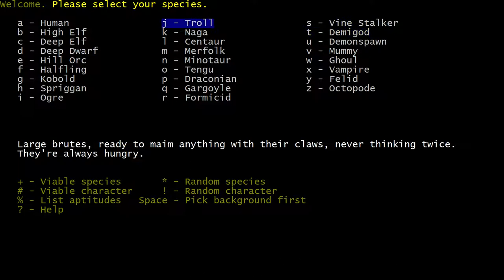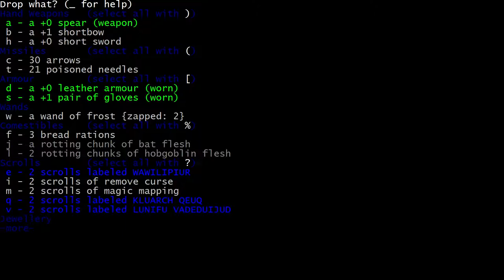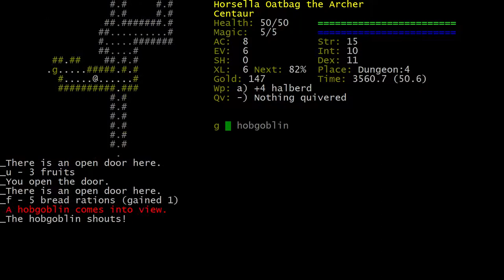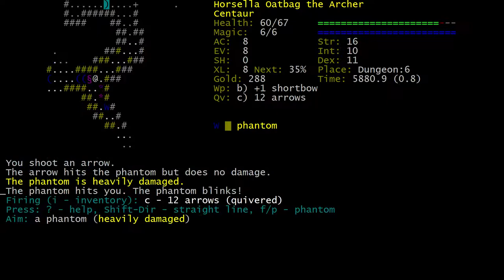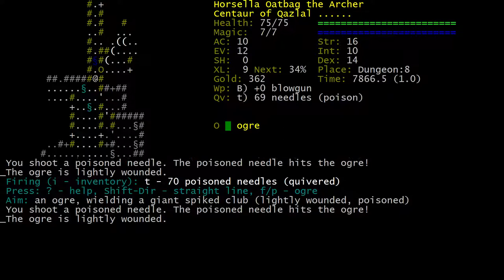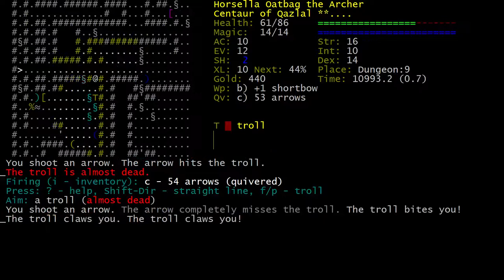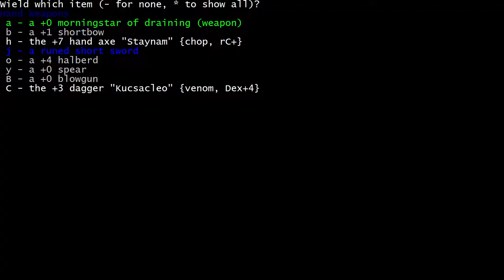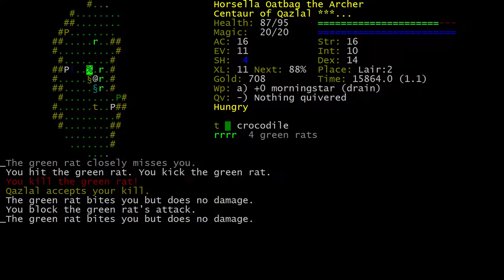Let's Play Dungeon Crawl Stone Soup: Horsella Oatbag the CeHu Part 1